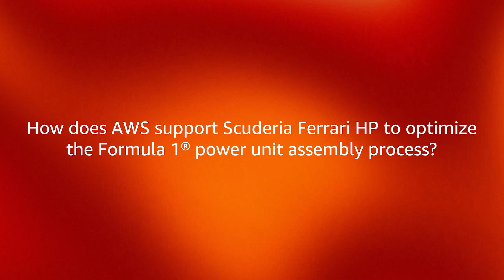AWS and Scuderia Ferrari HP streamline F1 power unit assembly | Amazon Web Services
AWS and Scuderia Ferrari HP's partnered to create an innovative approach to Formula 1 power unit assembly. AWS worked with the team to migrate their manufacturing data to the cloud, including the vast amounts of information generated during the preparation and assembly of individual power units—the lifeblood of any F1 car. Learn how the team used Amazon SageMaker AI to build a processing pipeline that can now process at least four times the amount of data compared to previous manual methods, while reaching insights in half the time.

Why AWS?